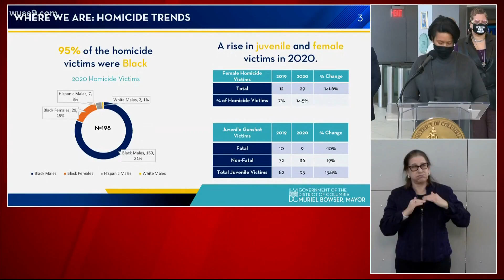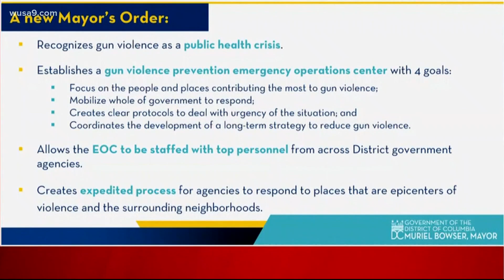How will DC's new gun violence prevention center help curb violence in the city?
Community leaders say the new center will bring more resources and structure to work they have been doing